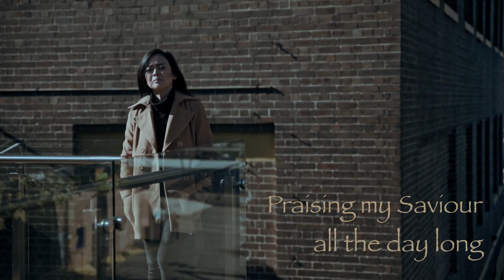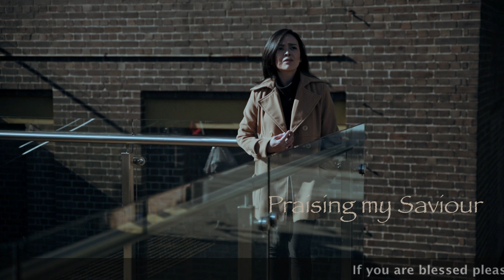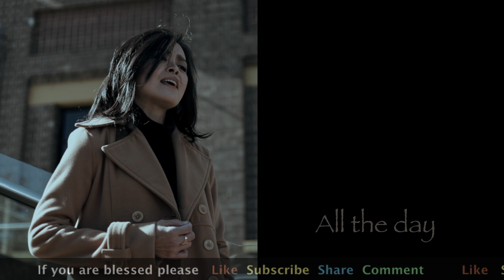BLESSED ASSURANCE [Hymn Cover] - Sandra & Bernard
A beautiful hymn written by Fanny Crosby

BLESSED ASSURANCE

Follow Sandra & Bernard on Facebook & Instagram for the latest update.